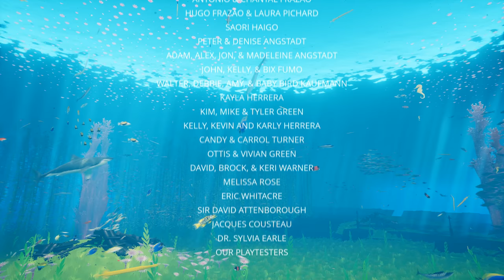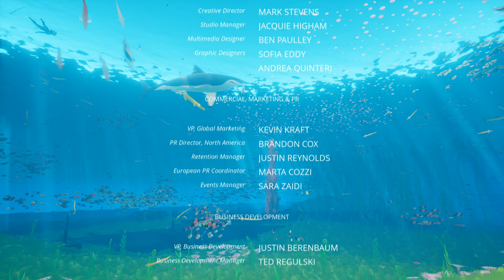ASMR Let's Play: ABZU #8: The Finale - (Whispered ASMR Gameplay + Controller Sounds)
This is like a chatroom for you to come and chat with me and other ASMR fans of my channel! I'll come chat when I can. It will be a fun way to connect with you all!

Hello, Hello, Hello, and welcome friends! - to a beautiful game and a beautiful series: ABZU. This game is so beautiful and has a amazingly relaxing soundtrack. Come with me to this underwater journey while we meditate to the sounds of the ocean.

Game: ABZÛ
Developer: Giant Squid
Released: Aug 2016
Description: From the art director of Journey® and Flower®, ABZÛ is a beautiful underwater adventure that evokes the dream of diving. Immerse yourself in a vibrant ocean world full of mystery and bursting with color and life. Perform fluid acrobatics as the Diver using graceful swimming controls. Discover hundreds of unique species based on real creatures and form a powerful connection with the abundant sea life. Interact with schools of thousands of fish that procedurally respond to you, each other, and predators. Linger in epic seascapes and explore aquatic ecosystems modeled with unprecedented detail. Descend into the heart of the ocean where ancient secrets lie forgotten. But beware, dangers lurk in the depths. "ABZÛ" is from the oldest mythologies; AB, meaning water, and ZÛ, meaning to know. ABZÛ is the ocean of wisdom.
Pick it up on Steam! (But wait for those sales!)